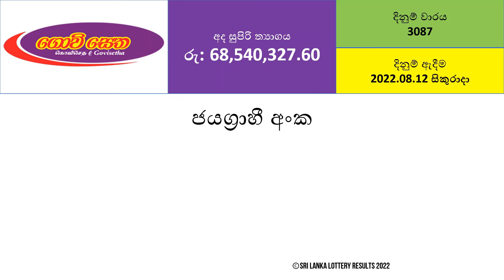Govisetha 3087 Results - 2022.08.12 Friday | NLB Lottery Results | Lotharai Dinum NLB